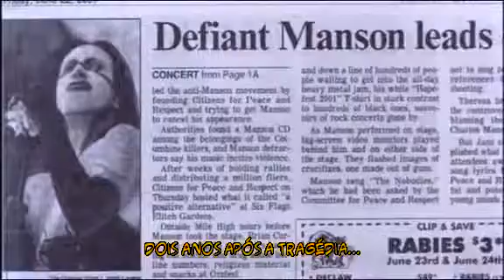Bowling for Columbine: Michael Moore with Marlin Manson